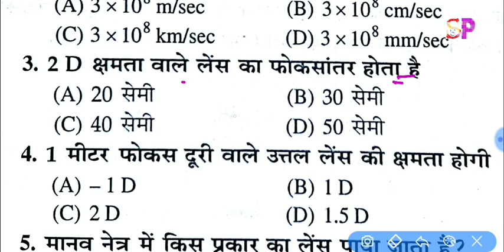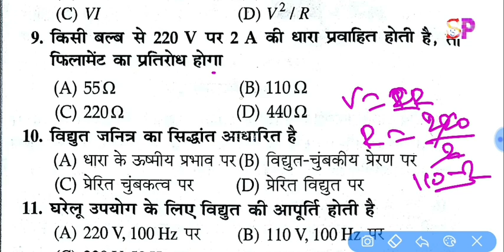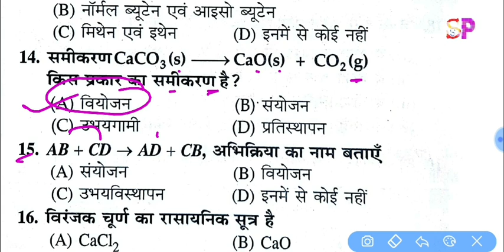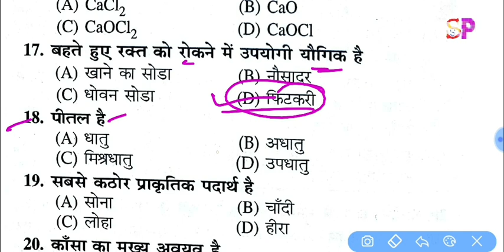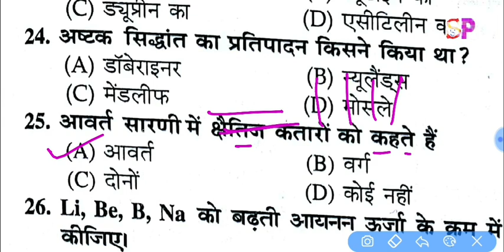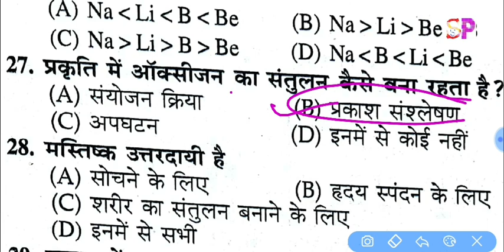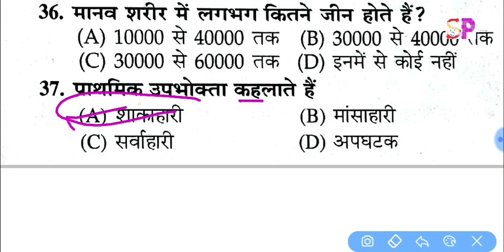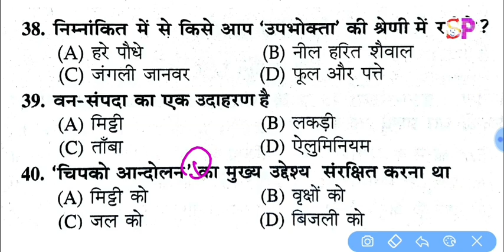BSEB 10th SCIENCE VVI Important Objective Model Set, Matric Exam Science Most VVI Objective Question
10th Matric Board Exam 2020 top VVI Important Science Model Set, बोर्ड परीक्षा में आने वाले प्रशन👍

Visit Website for 12th Board All Subject Question Answer With Latest Model Set Paper आज से ही तैयारी कीजिए क्लिक करें

मैट्रिक परीक्षा में आने वाले महत्वपूर्ण प्रशन, 10th मॉडल सेट पेपर सॉल्यूशन, Bihar Board 10th Matric Objective Models set papers,
12th मॉडल पेपर 2020 डाऊनलोड लिंk

10th मॉडल सेट पेपर  2020 डाऊनलोड लिंक👉👉

Bihar Board 10th Class vvi Important science, social science, mathematics, hindi, sanskrit, english model papers solution,
बोर्ड परीक्षा 2020 में आने टॉप 50 ऑब्जेक्टिव प्रशन, टॉप 50 प्रसन्न बोर्ड परीक्षा में बार बार आने वाले, बोर्ड परीक्षा 2020 में आने वाले vvi महत्वपूर्ण प्रशन, मैट्रिक परीक्षा 2020 में आने वाले महत्वपूर्ण प्रशन,
top 50 objective question for matric 10th board exam 2020,
science vvi objective question for class 10th board exam 2020,
social science vvi top 50 objective question for matric exam 2020,
Mathematics vvi objective top 50 objective question for 10th class matric Exam,
Hindi top vvi important 50 objectives question for 10th matric exam 2020,
english top vvi important objectives question for 10th matric Exam 2020,